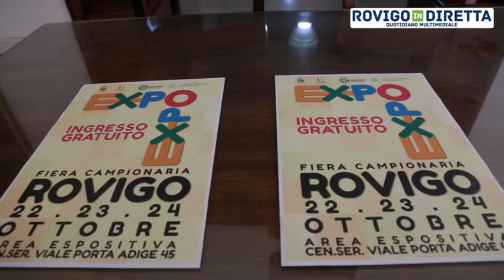Expo Rovigo Presentazione